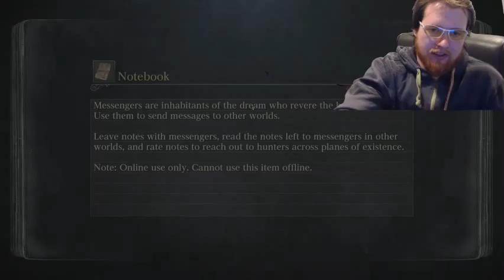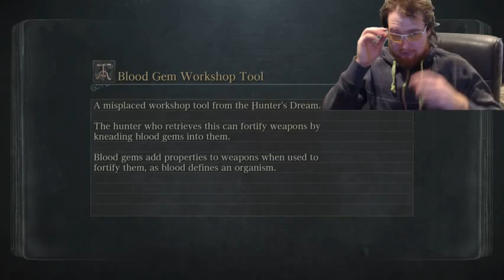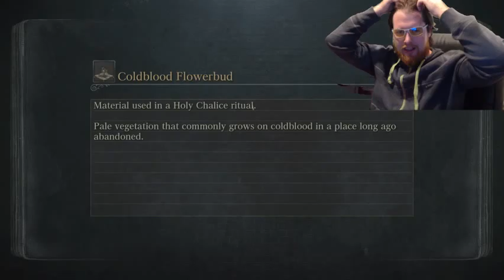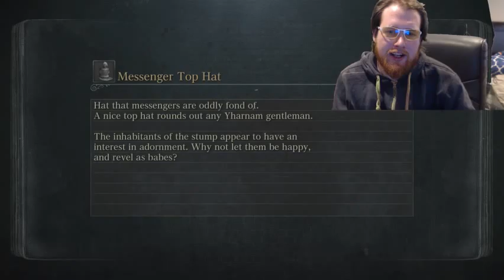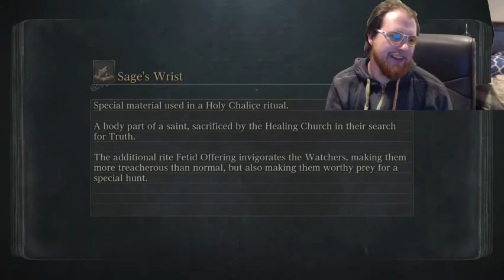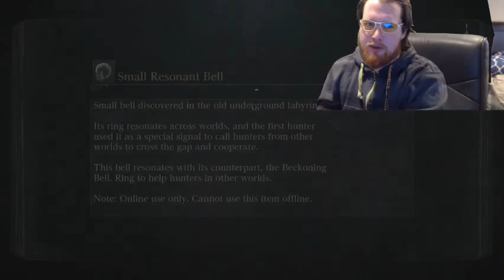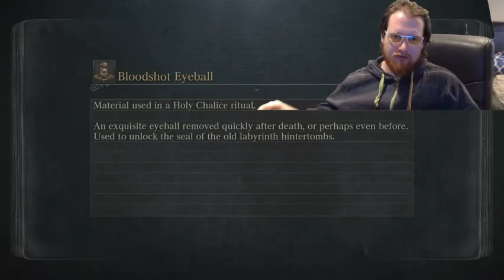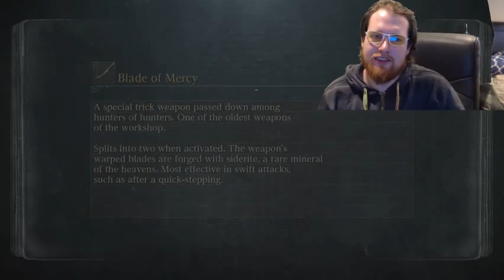first play through day 2